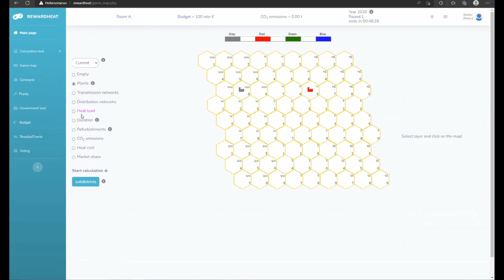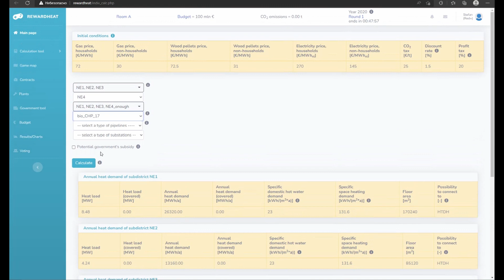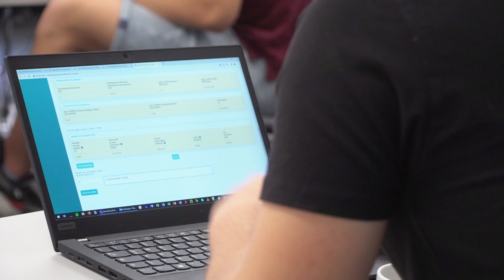REWARDHeat Serious Game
REWARDHeat Serious Game is a web-based serious game about the heating sector and its transformation in a fictional town.

This video has been produced in the context of the REWARDHeat Project. This project has received funding from the European Union's Horizon 2020 research and innovation programme under grant agreement No 857811.